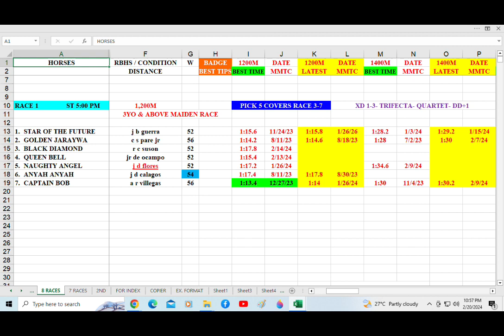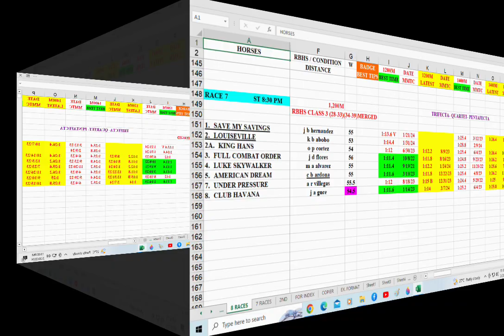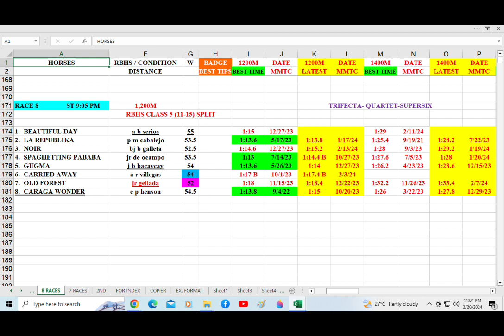Badge Best Time for February 21, 2024 Wednesday @ Metro Manila Turf Club Inc.